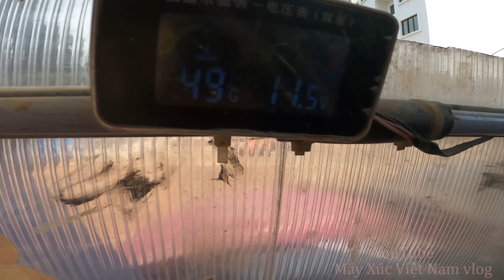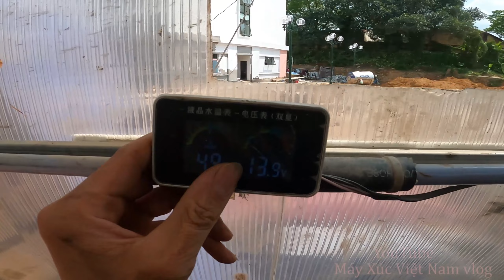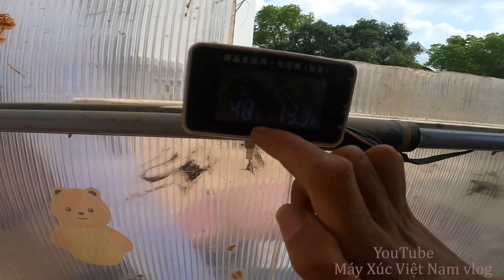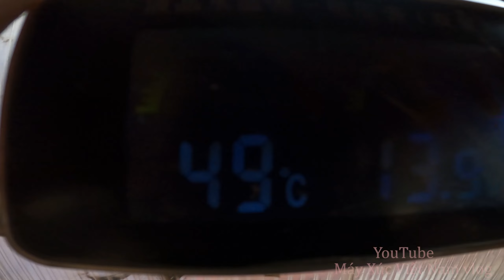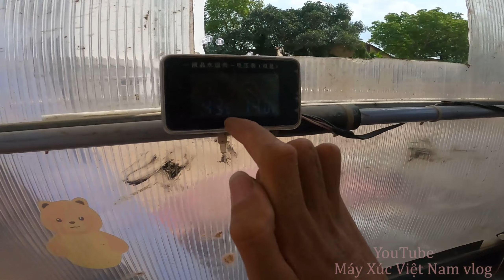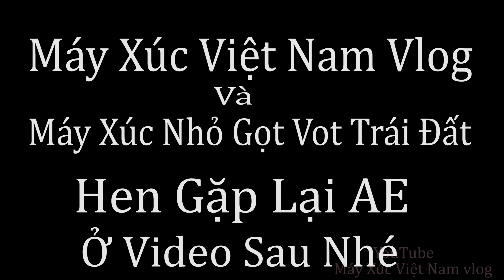Chi Tiết Cách Chế Két Nước Phụ Chạy Quạt Điện 12v Tản Nhiệt Tốt Cho Máy Xúc Bị Sôi Nước Nóng MÁY